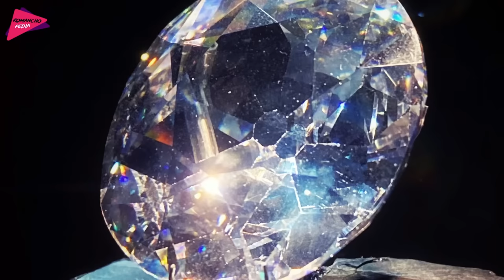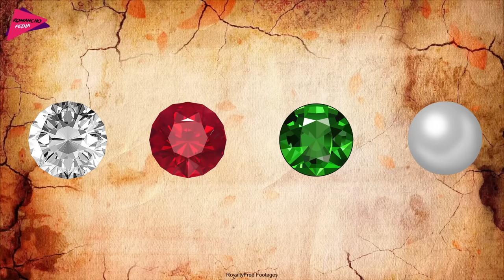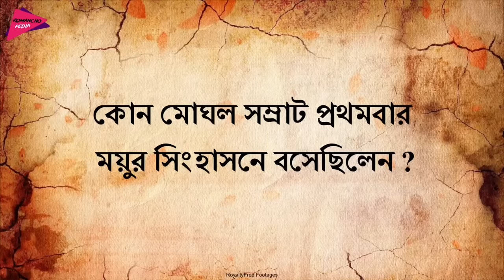ময়ুর সিংহাসনের অজানা রহস্য | Mystery of Peacock Throne | Mayur Singhasan | Romancho Pedia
তাজমহলের থেকেও দামি ময়ুর সিংহাসনের অজানা ইতিহাস | History of Peacock Throne | Romancho Pedia
একটা সিংহাসন যার মুল্য তাজমহলের দ্বিগুন ছিল, যার প্রতিটা পায়া ছিল খাটি সোনার। এই সিংহাসনের উপরেই ছিল পৃথিবীর সবথেকে মুল্যবান হীরে কোহিনুর। একটা সময়ে শাহজাহান এবং অউরংরেজেবের মত শক্তিশালী মোঘল শাসকরা এই সিংহাসনে বসেই ভারত শাসন করেছিলেন। বন্ধুরা আমি কথা বলছি মানব নির্মিত পৃথিবীর সবথেকে দামি বস্তু , ময়ুর সিংহাসনের বিষয়ে। যে সিংহাসনের এমন কোন স্থান ছিলনা যেখানে দামি মনি মুক্ত ছিল না। কিন্তু লালকেল্লার যে জায়গায় ময়ুর সিংহাসনটি রাখা ছিল, সেখানে আজ শুধু তার পাদানি টুকুই পড়ে আছে। এখন প্রশ্ন হল সেই বহুমুল্য ময়ুর সিংহাসন আজ কোথায় ? আর আপনাদের জানিয়ে দেই, মোঘলদের কাছে একটি নয়, বরং দুটি ময়ুর সিংহাসন ছিল, তো আবার একটি প্রশ্ন উঠে আসে মোঘলরা হঠাত কেন আরেকটি ময়ুর সিংহাসন বানাল, আর সেটাই বা কোথায় ? তো বন্ধুরা আমি মিঠুন রয়েছি আপনাদের সাথে, আজকের ভিডিওতে মোঘলদের ময়ুর সিংহাসনের বিষয়ে এমন কিছু তথ্য তুলে ধরব যা হয়ত আপনি আগে কখনও শোনেননি। তাই ভিডিওটি অবশ্যই শেষ পর্যন্ত দেখুন।